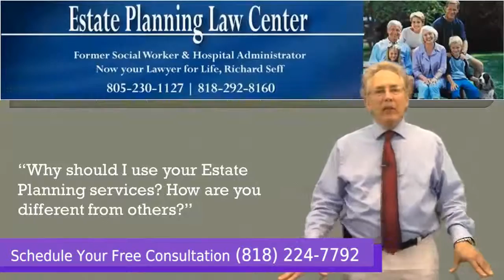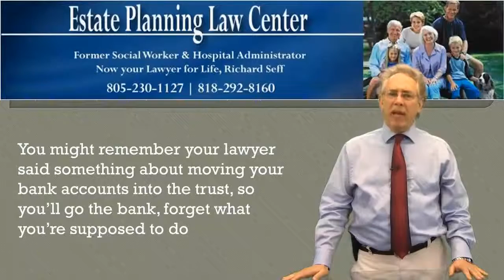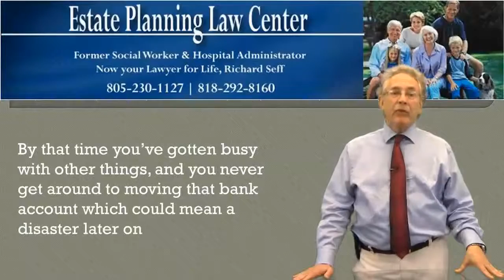New Estate Planning And Wills Calabasas, CA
Estate planning is the process of managing and parceling out an estate to reduce the taxes owed and to transfer assets to beneficiaries after someone dies. The goal being that all of your financial wishes are met upon your death and are not determined by a court.

You plan your estate through legal entities like trusts, wills, powers of attorney, health care surrogacies, etc. These are critical legal tools that will help your spouse and your family after you die and avoid having your estate go into probate and be settled by a judge.

When you begin to make a plan, you will want to go through an attorney to make sure that all of the requirements are in order for your final wishes to be carried out appropriately as per the laws in your particular state. There are some things you can do to prepare to meet with your estate planning attorney.

You will want to make sure that your estate is planned for and that your wealth, no matter how small, is distributed as you want it to be upon your death. At a minimum, people should plan for a power of attorney and have a will to ensure that you and your assets are properly planned for when the time comes to divide up your estate. An attorney that specializes in estate planning attorney is the best choice for this job.

Acquiring your own estate planning attorney can prove to be a simple venture as per the aforementioned factors and there are an ample amount of benefits that are associated with acquiring your own personal estate planning attorney. Although there is a myth that estate planning will only benefit those of an affluent nature, every individual throughout the nation will have the ability to reap the benefits of estate planning. If for no other reason than to make things go smoothly for your spouse and family.

5023 N. Parkway Calabasas

More Videos- Estate Planning Information, Answers, and FAQ's

inheritance planning
trusts and estate planning
estate plans
estates planning
legal estate planning
living trust
elder law
probate law
estate attorney
estate planning checklist
estate administration
trust planning
will planning